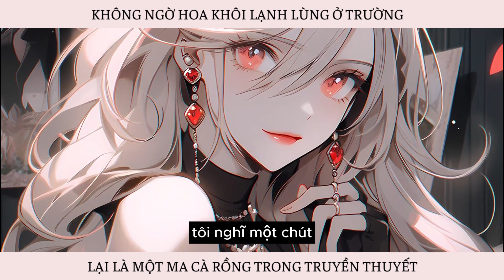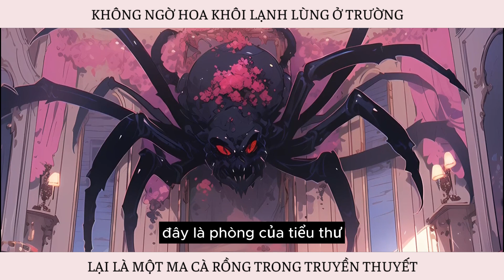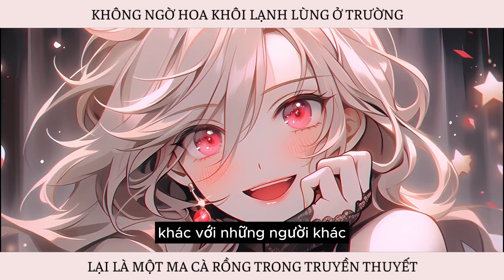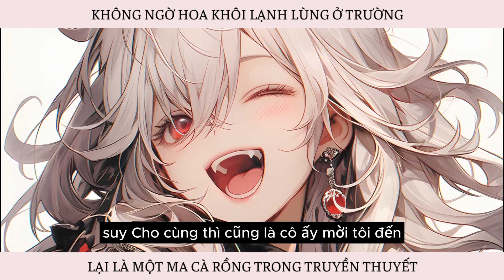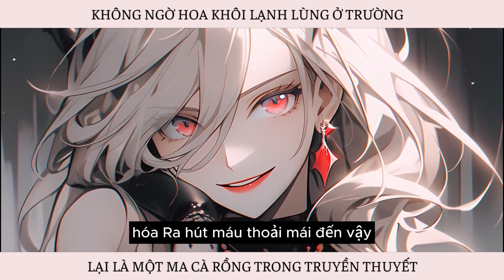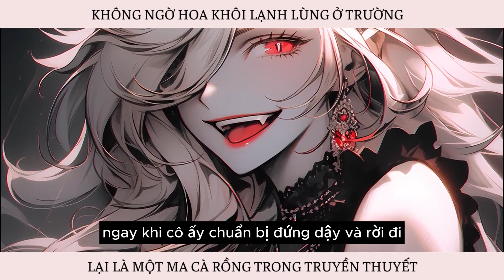Review Truyện: Hoa Khôi Lạnh Lùng Là Huyết Tộc Trong Truyền Thuyết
Một hôm hoa khôi mời tôi tới nhà, không ngờ tới nơi cô lại đè tôi ra hút máu